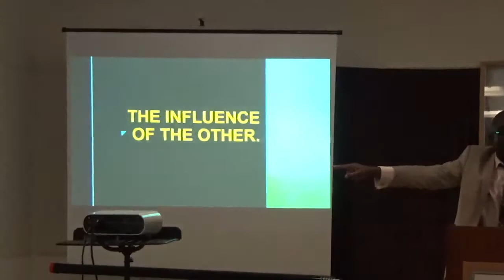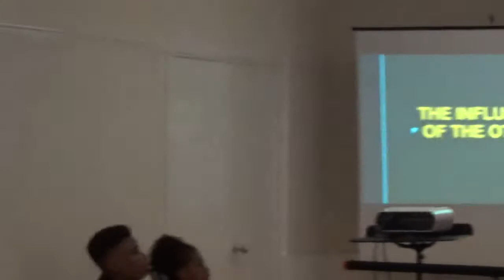YOUTH MEETING (BROTHER JOSHUA KALALA.)